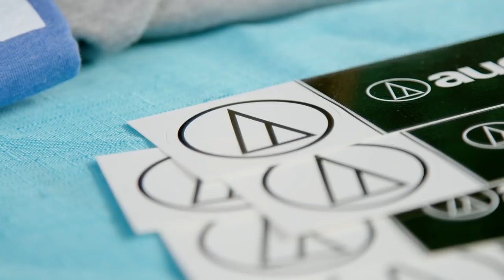MONICA MARTIN - "Thoughtless" (Live at JITV HQ in Los Angeles, CA 2019)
Monica Martin - "Thoughtless" in Los Angeles, CA 2019

SHOP ORANGE
Orange Crush 60 Combo:
Orange Crush 120 Combo:
Orange OB1500:
OBC210 mini:

SHOP AUDIO-TECHNICA
AudioTechnica AE6100:
Audio Technica ATH-M50X:
Audio Technica AE3000:

SHOP QSC
QSC TouchMix-30 Pro:
QSC K12.2:
QSC K10.2:

*** Credits ***
Artist: Monica Martin
Director of Photography: Jon Chetrit
Recording Engineer: Ethan Glaze
Mixing Engineer: Sean P. Jones
Creative Director: Jack Higgins
B-Roll Videographer: Benjamin Bradley-Gilbert
Post Production by: Jack Higgins